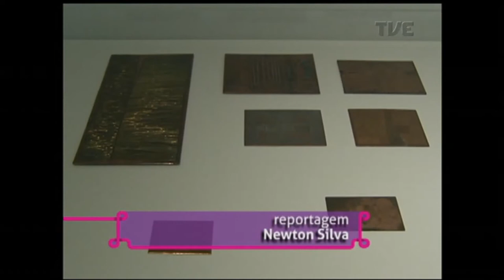Estação Cultura | TVE - Cale-se - 30/01/18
ESTAÇÃO CULTURA NOA AR PELO SINAL DIGITAL DA TVE, EMISSORA PUBLICA DE TV DA FUNDAÇÃO PIRATINI. E NO PROGRAMA DE HOJE A GENTE EXIBE UMA MATÉRIA SOBRE A EXPOSIÇÃO "PULSATIONS PULSAÇÕES"  EM CARTAZ NO INSTITUTO LING. TAMBÉM CONVERSAMOS SOBRE A PEÇA "OS OLHOS QUE TIVEMOS". E AINDA TEMOS A MÚSICA AO VIVO COM O PESSOAL DO ESPETÁCULO "CALE-SE AS MUSICAS CENSURADAS PELA DITADURA MILITAR" QUE TEM APRESENTAÇÕES HOJE E AMANHÃ.